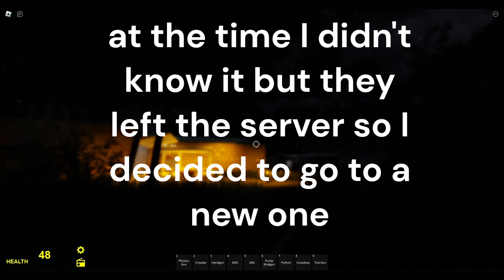Ray's Mod but it's weird